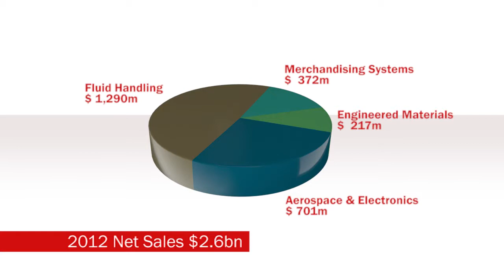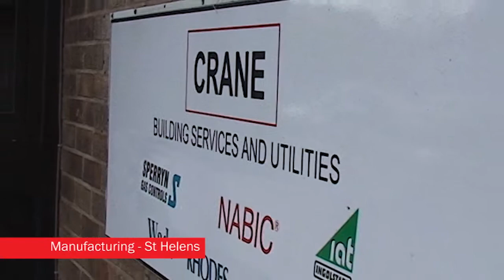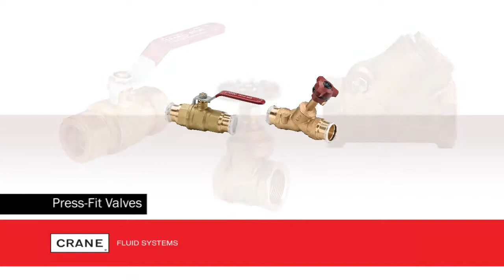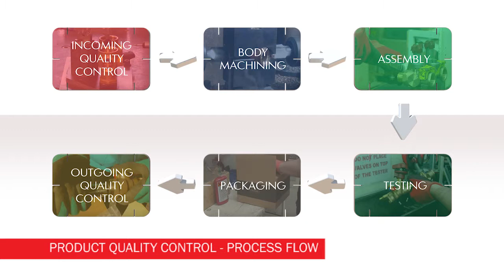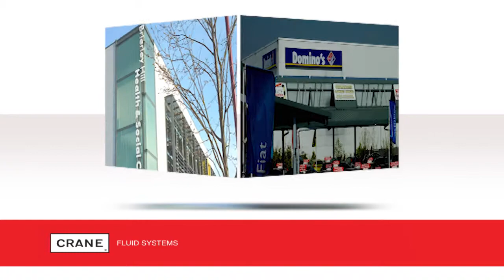Crane Fluid Systems Quality Manufacturing Worldwide